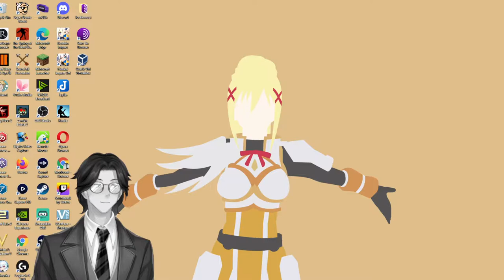H.R. 3200 - America's Affordable Health Choices Act of 2009: United States House of Representatives